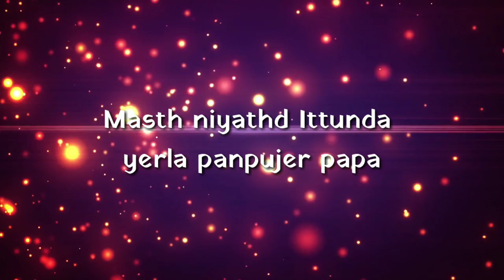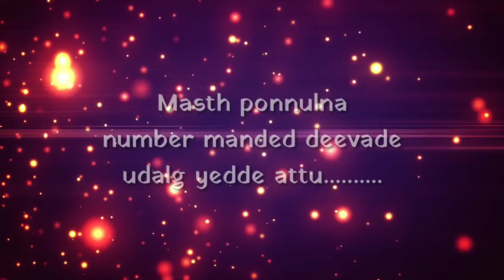Tayya|ಟಂಯ್ಯ| Tulu Lyrical video song.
Tulu Kudi Video song.
Singer&Lyrics: SANKETH KULAL.
Video edit by: PRAVEEN POOJARY.